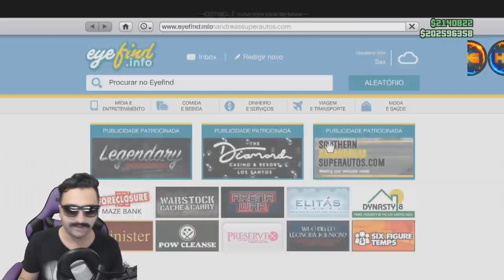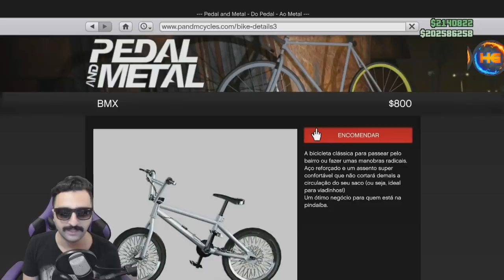**BMX INFINITA** NOVO SOLO BICICLETA DIRETO NA VAGA DE CARRO APROVEITE S/AJUDA RÁPIDO FÁCIL XB1/PS4